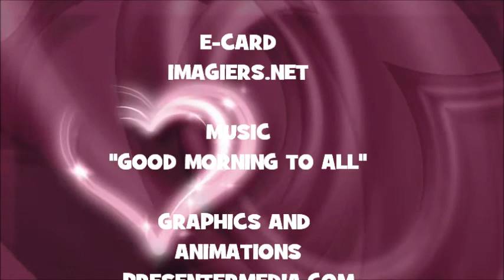¡FELIZ CUMPLEAÑOS CORO!